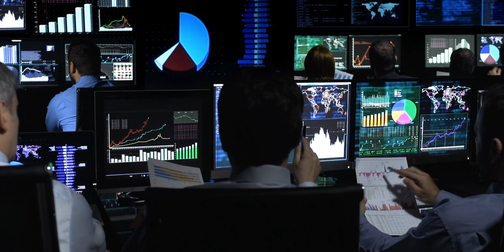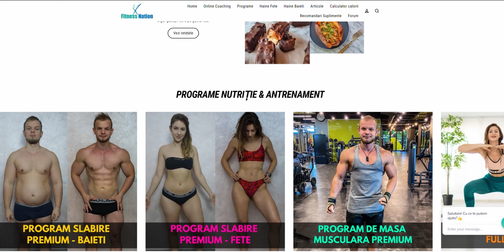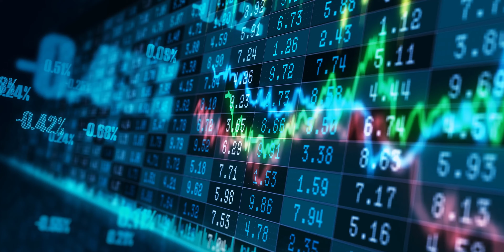Cum sa Incepi un An Productiv | Sfaturi cand Inchiriezi un Spatiu